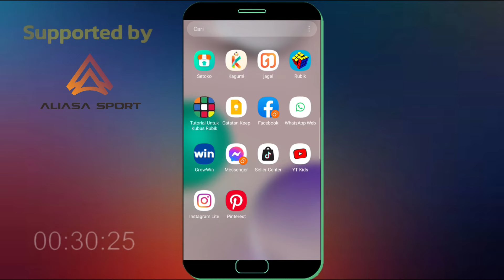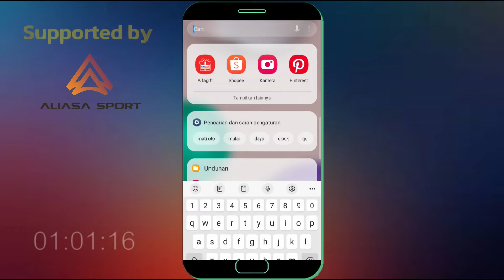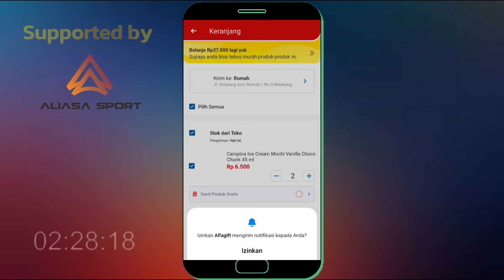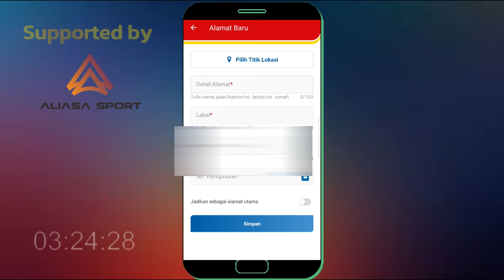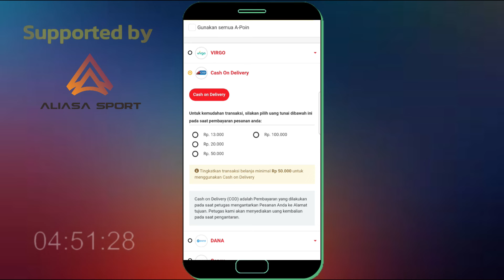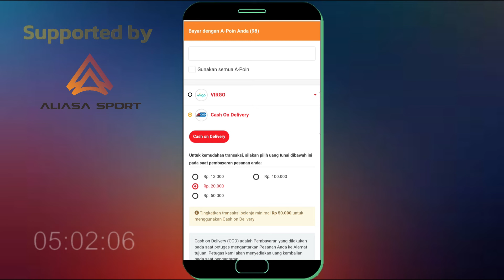Cara Belanja Di Alfamart Menggunakan Alfagift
Bagi anda yang ingin belanja di alfamart namun tidak sempat keluar rumah maka anda bisa gunakan aplikasi alfagift untuk belanja di alfamart dengan mudah, Berikut saya bagikan Cara Belanja Di Alfamart Menggunakan Alfagift.